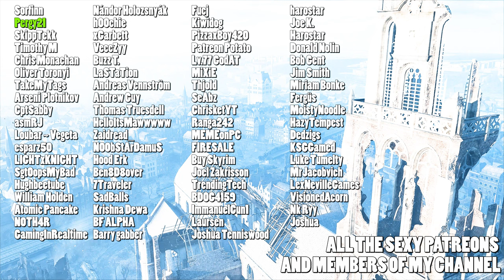CRAZY HIGH Field of view gameplay - Battlefield 3